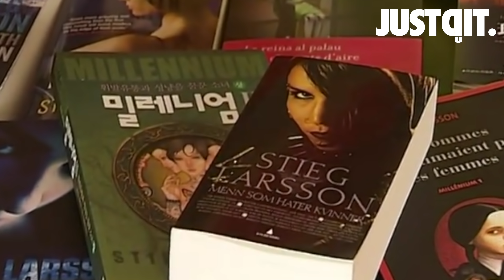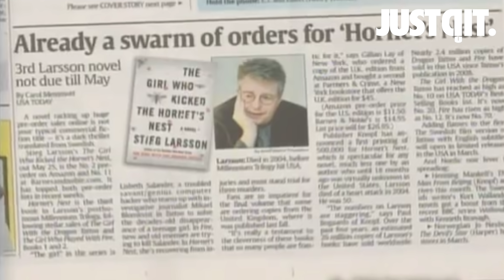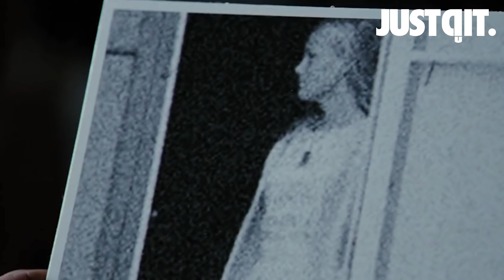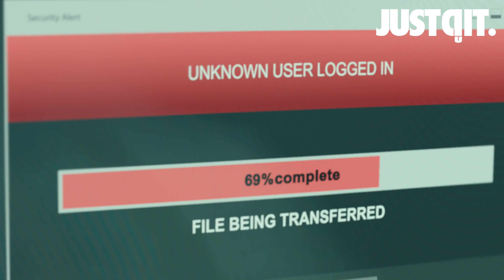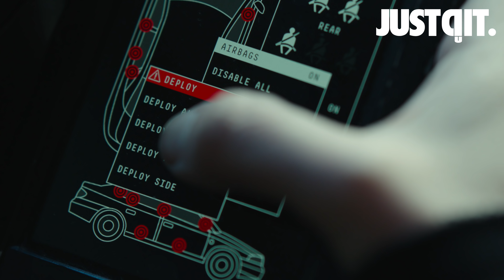รู้ไว้ก่อนดู THE GIRL IN THE SPIDER'S WEB พยัคฆ์สาวล่ารหัสใยมรณะ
'THE GIRL IN THE SPIDER'S WEB พยัคฆ์สาวล่ารหัสใยมรณะ' ภาพยนตร์ Action-Thriller ไล่ล่า ลับเหลี่ยม เฉือนคม จาก Fade Alvarez ผู้กำกับมาแรง ที่แจ้งเกิดจากผลงานสุดหฤโหดอย่าง Evil Dead และ Don’t Breathe

สู่การดัดแปลงและสานต่อเรื่องราวสุดเข้มข้นของนวนิยายชุดสุดเข้มข้น เรื่องราวของแฮกเกอร์ขบถสาว เข้าไปพัวพันกับคดีที่อาชญากรรมไซเบอร์ และโยงใยสายลับของรัฐบาลทั่วโลก!

'THE GIRL IN THE SPIDER'S WEB พยัคฆ์สาวล่ารหัสใยมรณะ'  8 พฤศจิกายน ในโรงภาพยนตร์